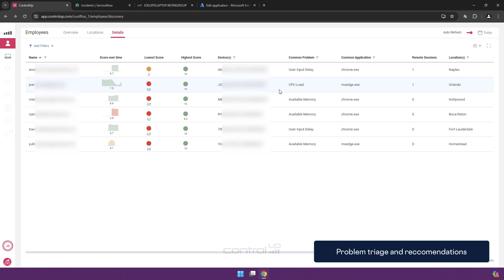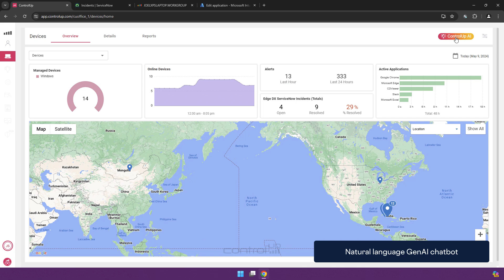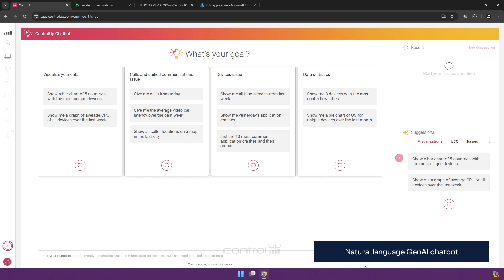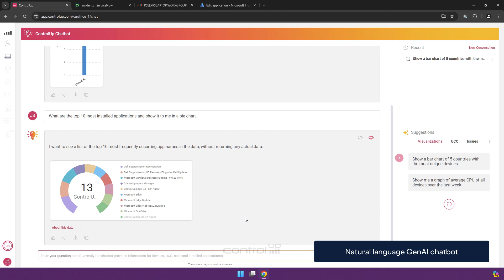ControlUp DEX for IT Support - GenAI Powered Insights and Chatbot